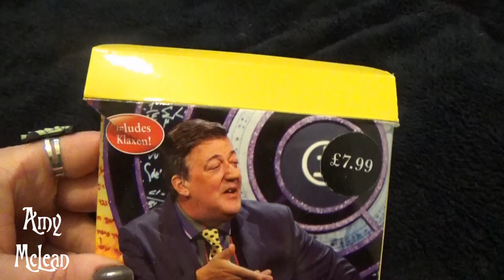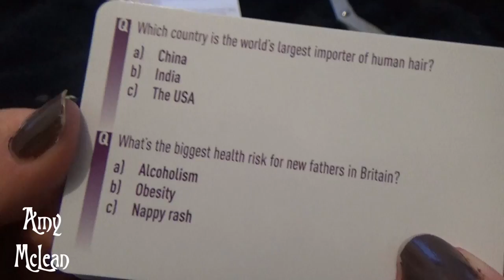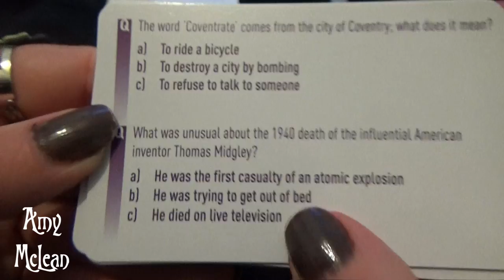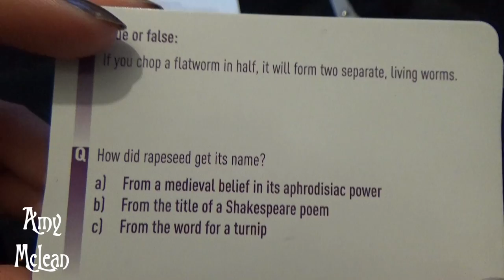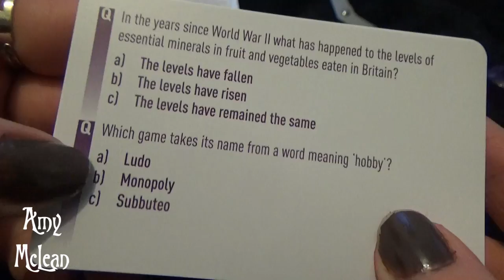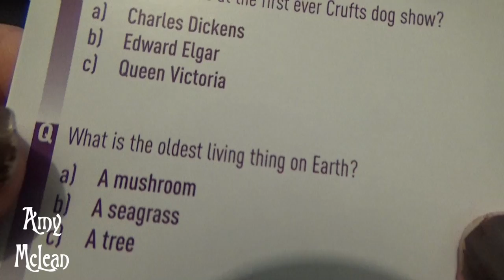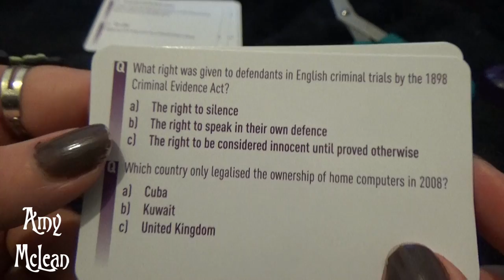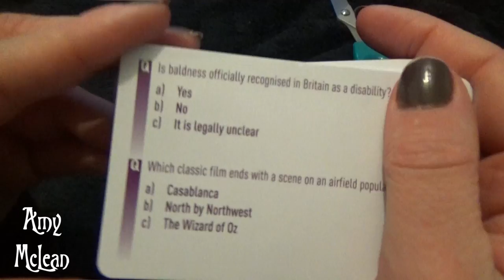ASMR Game Fun Facts with the QI Travel Game Part 1!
MY BOOKS ASMR Game Fun Facts with the QI Travel Game Part 1! [OPEN FOR LINKS AND FACTS!] asmr qi funfacts There are some close-up slow female hand movements here, as well as card sounds and gentle tapping! I hope you find this soothing and relaxing, with tingles from triggers including close-up whispering and soft speaking in my Scottish accent! ASMR stands for autonomous sensory meridian response.

Amy McLean

THE QUESTIONS:
1. Who was the first British football club to contest and win an international trophy?
2. Where did the euro first become legal tender?
3. Which country is the world's largest importer of human hair?
4. What's the biggest health risk for new fathers in Britain?
5. Why was the German chemist Frederick Accum hounded out of Britain in 1821?
6. Why do pigeons jerk their heads backwards and forwards when they walk?
7. The world 'Coventrate' comes from the city of Coventry. What does t mean?
8. What was unusual about the 1940 death of the influential American inventor Thomas Midgley?
9. True or false: if you chop a flatworm in half it will form two separate, living worms?
10. How did rapeseed get its name?
11. Why was Thomas Allinson, who founded the Allinson bakery, struck off as a doctor in 1892?
12. In 2008, authorities in Iran denounced the smuggling of what toy as a social danger?
13. In the years since World War II, what has happened to the levels of essential minerals in fruit and vegetables eaten in Britain?
14. Which game has taken its name from a word meaning 'hobby'?
15. Where is the oldest surviving branch of the Mormon church in the world?
16. Who or what was the Hottentot Venus?
17. The Pacific island of Niue was the first in the world to do what?
18. Which animal has the fastest wingbeat in nature?
19. What right was given to defendants in English criminal trials by the 1898 Criminal Evidence Act?
20. Which country only legalise the ownership of computers in 2008?
21. In 1993, Lambeth Council in London was reported to have issued a council tax bill to who?
22. What color is our galaxy, the Milky Way, when seen from outside?

ABOUT QI (And also QI XL and QI VG)

GUESTS OVER THE YEARS HAVE INCLUDED:
Adam Hills
Ade Adepitan
Aisling Bea
Al Murray
Alan Carr
Alexander Armstrong
Alice Levine
Andrew Maxwell
Andy Hamilton
Andy Parsons
Anneka Rice
Anuvab Pal
Arthur Smith
ASIMO
Barry Cryer
Barry Humphries
Ben Goldacre
Ben Miller
Bill Bailey
Brendan O’Carroll
Brian Blessed
Brian Cox
Bridget Christie
Cal Wilson
Cally Beaton
Cariad Lloyd
Carrie Fisher
Charlie Higson
Chris Addison
Clare Balding
Claudia O’Doherty
Claudia Winkleman
Clive Anderson
Colin Lane
Corey Taylor
Daliso CHaponda
Daniel Radcliffe
Danny Baker
Danny Bhoy
Dara O Briain
Dave Gorman
David Baddiel
David Mitchell
David O’Doherty
David Tennant
Deirdre O’Kane
Dermot O’Leary
Desiree Burch
Dom Jolly
Doon Mackichan
Ed Balls
Ed Byrne
Eddie Izzard
Eddie Kadi
Ellie Taylor
Emma Thompson
Frank Skinner
Frankie Boyle
Fred MacAulay
Graeme Garden
Graham Linehan
Graham Norton
Grayson Perry
Gyes Brandreth
Greg Davies
Greg Proops
Hannah Gadsby
Helen Atkinson-Wood
Henning Wehn
Holly Walsh
Howard Goodall
Hugh Dennis
Hugh Laurie
Isy Suttie
Jack Dee
Jack Whitehall
Jackie Clune
James Acaster
Jan Ravens
Janet Street-Porter
Jason Manford
Jenny Éclair
Jeremy Clarkson
Jeremy Hardy
Jerry Springer
Jessica Stevenson
Jimmy Carr
Jo Brand
Joe Lycett
John Bishop
John Hodgman
John Lloyd
John Sergeant
John Sessions
Johnny Vaughan
Johnny Vegas
Jonathan Ross
Josh Widdicombe
Josie Lawrence
Julia Morris
Julia Zemiro
Julian Clary
Katherine Ryan
Kathy Lette
Katy Brand
Lee Mack
Linda Smith
Liza Tarbuck
Lloyd Langford
Lolly Adefope
Loyiso Gola
Lucy Beaumont
Lucy Porter
Marcus Brigstocke
Mark Gatiss
Mark Steel
Matt Lucas
Meera Syal
Miles Jupp
Neil Mullarkey
Nikki Bedi
Nina Conti
Nish Kumar
Noel Fielding
Pam Ayres
Paul Sinha
Peter Serafinowicz
Phil Kay
Phil Wang
Phill Jupitus
Rachel Parris
Reginald D. Hunter
Rhod Gilbert
Rhys Darby
Rich Hall
Richard Coles
Richard E. Grant
Richard Osman
Rob Brydon
Robert Webb
Roger McGough
Romesh Ranganathan
Ronni Ancona
Rory Bremner
Rory McGrath
Ross Noble
Ruby Wax
Russell Brand
Sally Phillips
Sami Shah
Sandi Toksvig
Sara Cox
Sara Pascoe
Sarah Millican
Sean Lock
Shappi Khorsandi
Sheila Hancock
Sindhu Vee
Stephen K. Amos
Sue Perkins
Suggs
Susan Calman
Teri Hatcher
Terry Wogan
Tim Minchin
Victoria Coren Mitchell
Victoria Wood